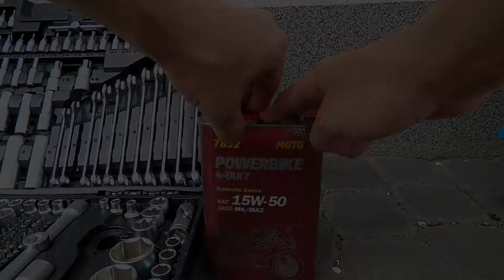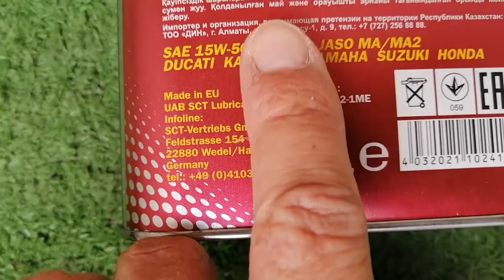Wymiana oleju w motocyklu 125cc /Junak 123/ 156FMI Nieporadnik vol1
Z cyklu kto Panu tak spie

Z ciekawostek, olej Mannol 15W-50 1l kosztował mnie 16,5zł u lokalnego "dilera" podczas gdy na Allegro najtaniej to 21zl + przesyłka.